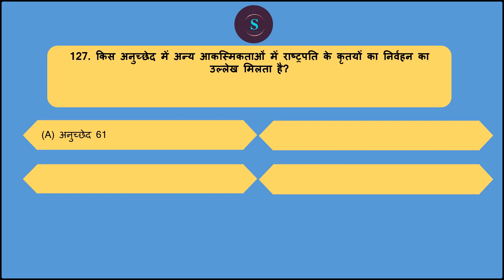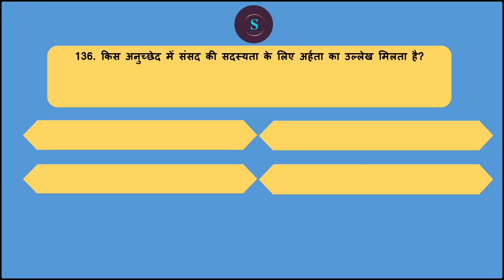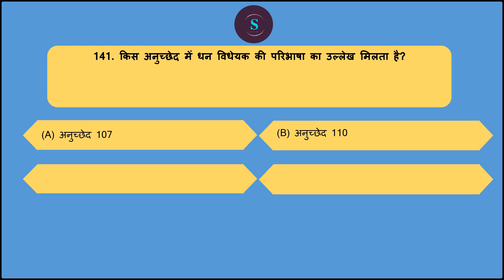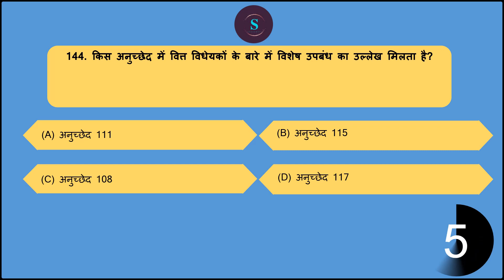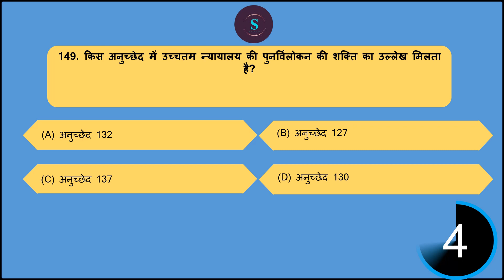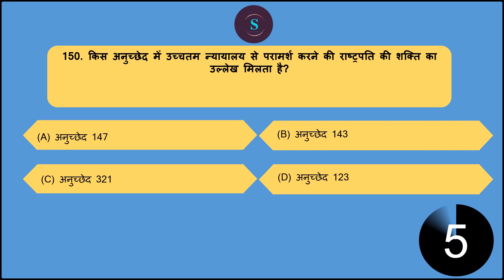Polity (राजव्यवस्था) Top 1000 MCQ Super Series | Special for HCS 2023 | GK/GS By S4PSC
Complete Indian Polity political science ( bhartiya rajvyavastha ) General knowledge studies awareness 4th edition fully REVISED / UPDATED as per LATEST TREND /  PATTERN

we give free videos for full complete exam preparation  - gk general knowledge in hindi  english , bilingual ) to get good  sarkari exam job result ( or sarkri rusalt dot com  or majhi naukri . after jee main or graduation or ba bsc  , useful for government competitive exams cse or civil services like ias pcs psc uppsc uppcs bpsc mpsc cgpsc tnpsc appsc tspsc tpsc kpsc wbpsc kerala pcs jpsc gpsc opsc apsc wbcs tpsc ppsc jkpsc ctet upsc  mppsc ras hpas hcs hpsc  ukpsc ugc net gate neet ignou nta net bcece rrb ntpc ptet kpsc ielts uksssc upsssc cet rrb je ssc cgl gd chsl ap eamcet uptet jipmer bseb teaching nda cds capf defence kvs dsssb rpsc banking police railway rrb kas ibps po bank sbi yes bank sbin hdfc ibdi icici pnb banking jnu bhu delhi university & Bank Jobs Lecturer & Teacher State PSC , UGC  ICAR SLET  CSIR PSUs Police Paramilitary & Other Jobs -  to learn best possible current affairs  , static and dynamic gs gk ga polity history economy geography environment ecology . scs helps you in online preparation self study free lecture series & crash courses , test series , model answer writing practise , optionals . we cover all booklist books - spectrum , ncert , nios , mahesh barnwal , r s sharma , satish chandra , r s agrawal , laxmikant , majid hussain , shankar ias  , ramesh singh , s k pandey , p n pandey lucent gk pratiyogita darpan and various other books gist summary revision and lots of videos

महाराष्ट्र पंजाब लोक सेवा आयोग (MPSC)  (PPSC)
झारखंड छत्तीसगढ़  लोक सेवा आयोग (JPSC) (CGPSC)
 MOST IMPORTANT MCQ QUESTION WITH DETAILED EXPLANATION FOR UPSC  IAS IPS IFS IFOS IRS STATE PCS UPPSC MPPSC RAS BPSC MPPSC MPSC OPSC